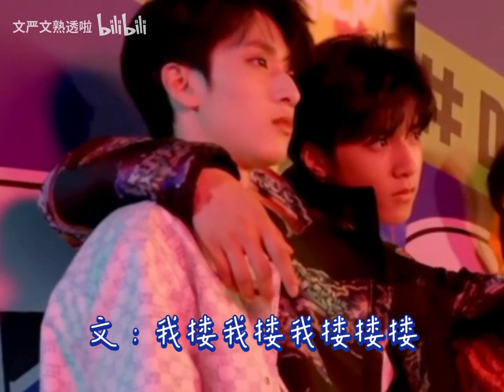20220728 【TNT时代少年团】 【文严文】 狼崽和熊崽很粘人